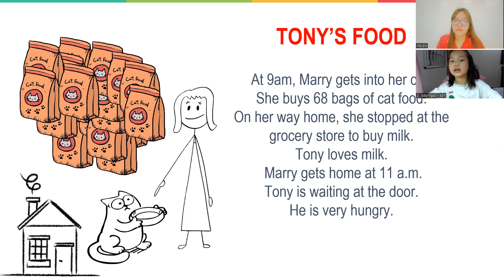Video test định kì Bảo Ngọc lớp A07